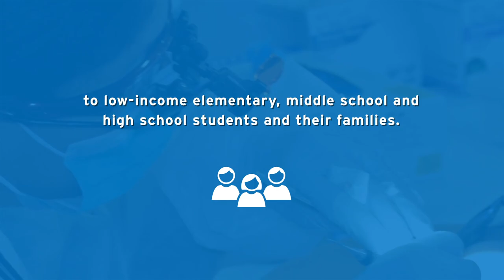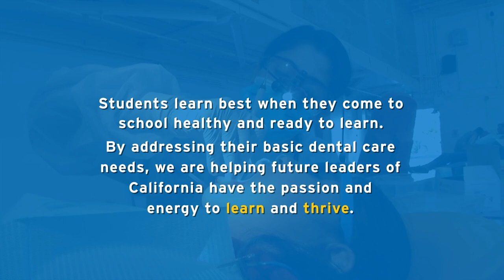USC Mobile Dental Clinic Promo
Dental disease is at “epidemic” levels among California children, according to the U.S. Surgeon General, and low-income children are disproportionately affected. The California Health Interview Survey by the Center for Health Policy Research at UC Los Angeles also found that dental problems keep California students out of class an estimated 874,000 days a year, costing schools nearly $30 million in lost attendance-based funding.

This is why over the past three years, the Herman Ostrow School of Dentistry of USC has partnered with California Resources Corporation (CRC) and the California Teachers Association (CTA) to host a series of free dental mobile clinics throughout the state. Each of these week-long dental clinics provide much-needed dental services for up to 150 low-income elementary, middle school and high school students and their families. Students receive dental exams, cleanings, and those with the most critical needs receive dental services in specially equipped mobile dental vans. In addition to receiving services onsite, the dental clinics encourages families to visit their regular dentists for preventative care.